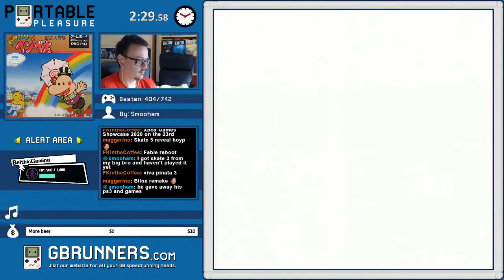Parasol Henbee | Game 405 | Portable Pleasure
Another one of these Japan only games nobody knows about. Some weird mechanics that don't work very well but it is an enjoyable game that's over before you know it.

Portable Pleasure is a system challenge being played live on Twitch. This inclused games from all regions as long as they are playable without a need to understand Japanese.